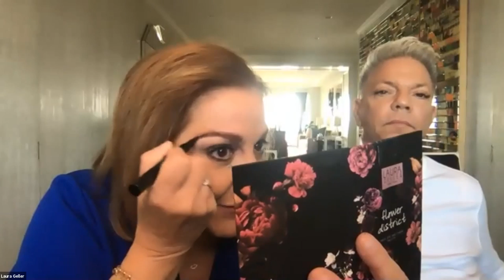Laura Geller X Second Act Women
Laura sits down with Second Act | Women to discuss her makeup tips and tricks for women aged 40+. Check it out!